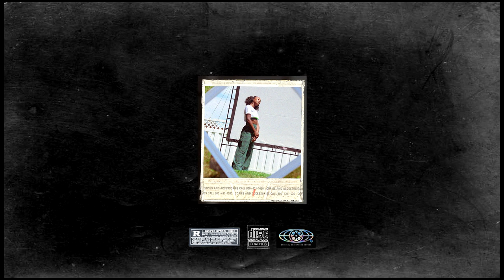(free) bryson tiller x tory lanez type beat "let 'em know"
The picture in the image is by Eryn Glover